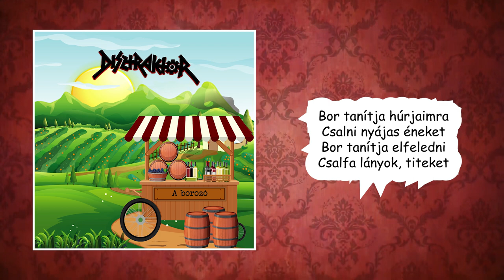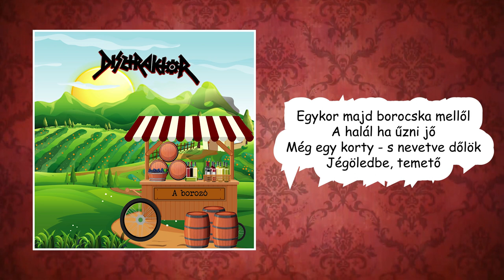DISZTRAKTOR - A borozó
Egy újabb sláger, amelyben az irodalmi mélységeket disztraktori felszínességre emeljük - ugyanis a dalszöveg Petőfi Sándor érdeme!

A BOROZÓ (írta: Petőfi Sándor)

Gondüző borocska mellett
Vígan illan életem;
Gondüző borocska mellett,
Sors, hatalmad nevetem.

És mit ámultok? ha mondom,
Hogy csak a bor istene,
Akit én imádok, aki
E kebelnek mindene.

És a bor vidám hevében
Füttyentek rád, zord világ!
Szívemet hol annyi kínnak
Skorpiói szaggaták.

Bor tanítja húrjaimra
Csalni nyájas éneket;
Bor tanítja elfeledni,
Csalfa lyányok, titeket.

Egykor majd borocska mellől
A halál ha űzni jő:
Még egy korty - s nevetve dűlök
Jégöledbe, temető!

(Pápa, 1842. április)